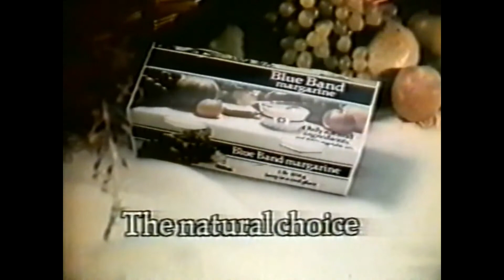Blue Band Margarine, The Natural Choice, TV Commercial 1978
Recovered footage from a UK home recorded Beta cassette.